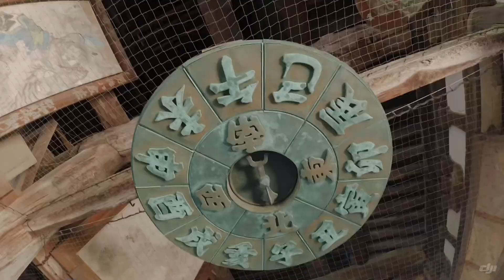広島旅行③宮島と錦帯橋